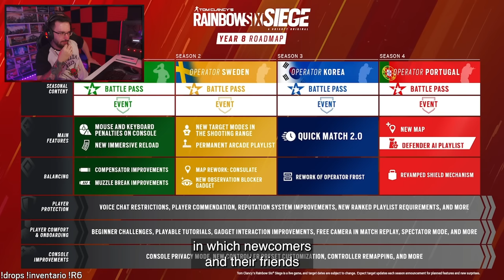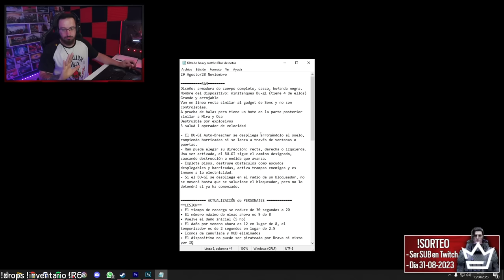ESTO es TODO lo que VIENE en la NUEVA TEMPORADA HEAVY METTLE | Caramelo Rainbow Six Siege Gameplay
✅ ESTO es TODO lo que VIENE en LA nueva TEMPORADA HEAVY METTLE en este Gameplay de Rainbow Six Siege español.